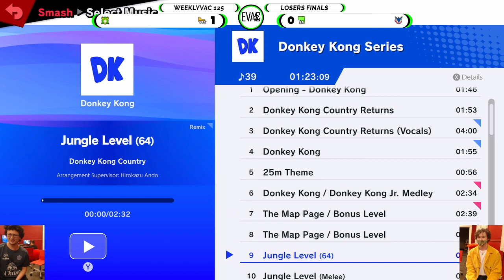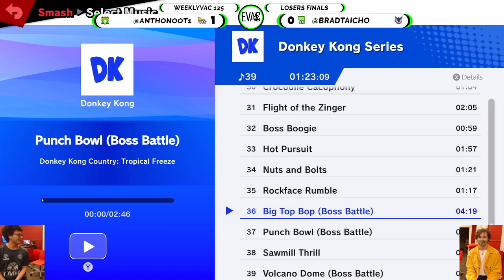Weeklyvac 125 - Noot (Palutena) vs Taicho (Greninja)